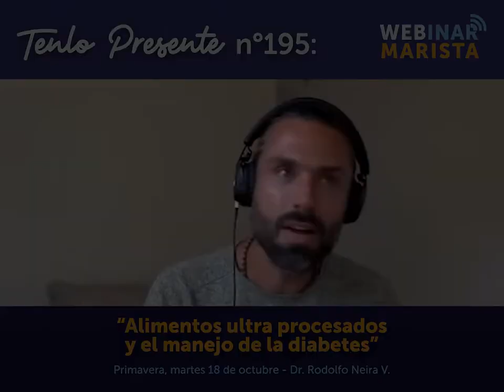Tenlo Presente nº195: “Alimentos ultra procesados y el manejo de la diabetes”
El Doctor Rodolfo Neira nos invita a ir eliminando los alimentos ultraprocesados y cómo cuidarse para evitar las alzas de azúcares.